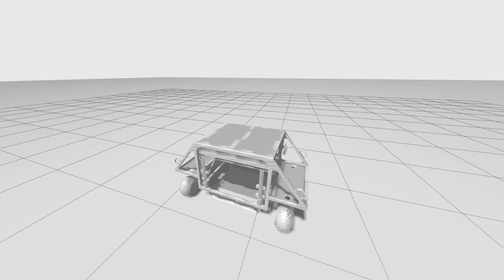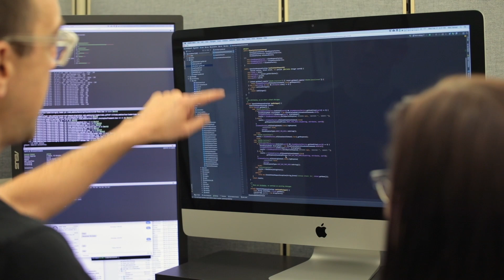Getting involved with the UMN Robotics team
Team leads Riya Bharti (computer science and math major), Tom Elliott-Drenth (physics), and Nikki Katzke (aerospace engineering) talk about the wide-ranging experiences STEM students can gain with Robotics team at the University of Minnesota Twin Cities campus. Video by students Katelyn Mayne and Makenna Reinhart